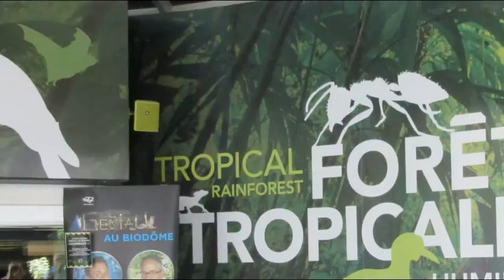Biodome de Montreal Tropical Rainforest Birds & Animals - Canada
A tropical rainforest of South America created inside velodrome of 1976 Olympics with temperature & humidity control for sustaining flora & fauna. The birds recorded in the video are:
1. Helmeted Curassow
2. Crested Screamer
3. Scarlet Macow
4. Sprangled Cotinga
5. Turquoise Tanager
6. Oral – rumped Tanager
7. Blue – crowned Motmot
8. Great Green Macow
9. Scarlet Ibis
10. White – faced Whistling Ducks
11. Scarlet Tanager
12. Red – billed Teal

The animals recorded are:
1. Golden Lion Tamarin
2. Spider Monkey
3. Capybara